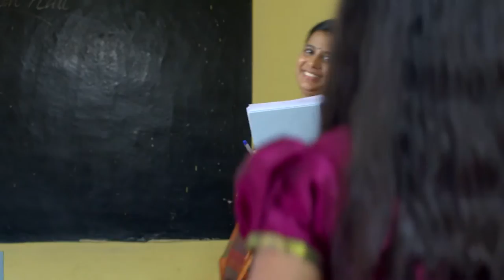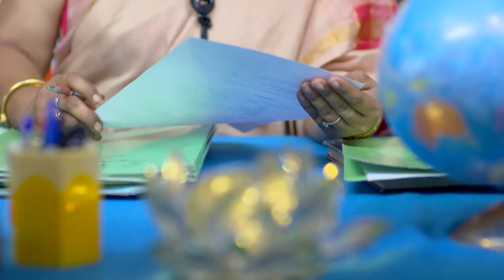STAR VANAMPADI 482 TD 30 08 18